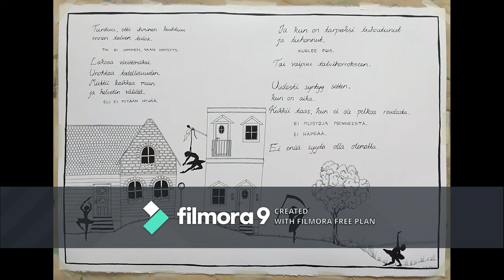kevätjuhla 2020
lukuvuosi 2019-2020 päättyy etäkouluna. Sitenollen myös kuvakooste vuoden työskentelystä painottuu alkutalveen, ja tehdään kotiolosuhteissa demo-ohjelmilla.